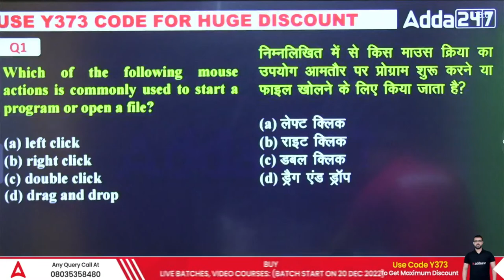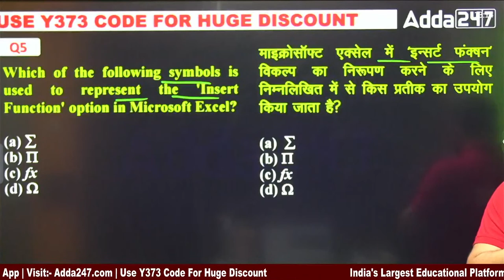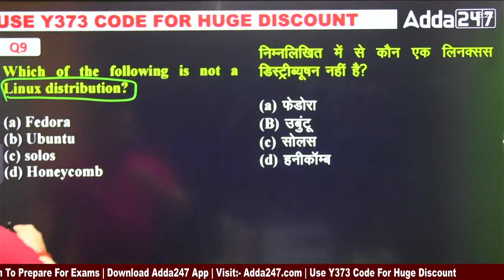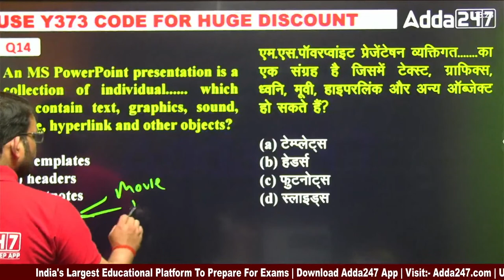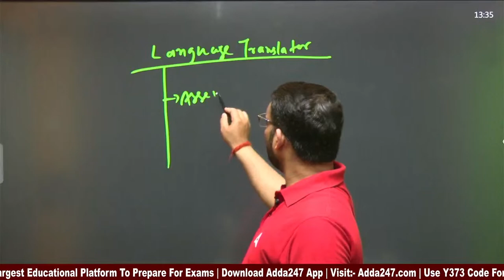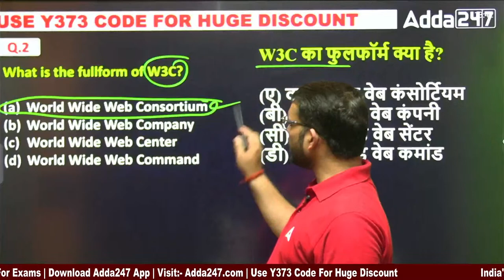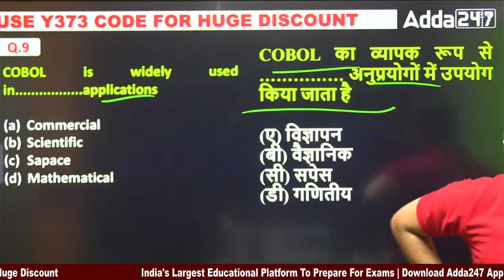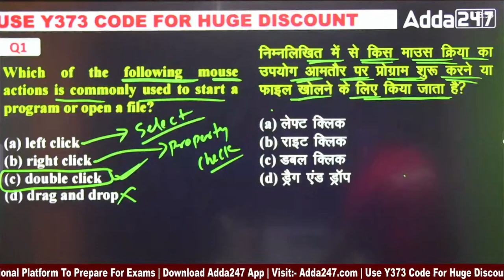TOP Most Expected Questions | Civil Court Fundamental of Computer | Civil Court Exam paper #90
TOP Most Expected Questions | Civil Court Fundamental of Computer | Civil Court Exam paper By Dheerendra sir

1️⃣ अच्छे शिक्षकों से सीखें
2️⃣ गहन विश्लेषण
3️⃣ परीक्षा योजना रणनीति
4️⃣सर्वश्रेष्ठ प्रश्न समाधान
5️⃣समय प्रबंधन